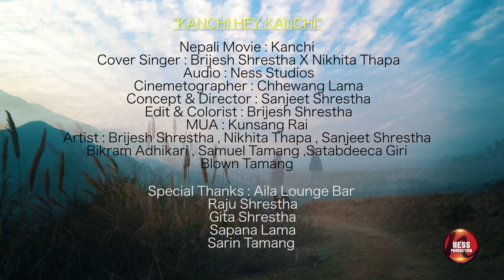Kanchi Hey Kanchi Cover - Brijesh Shrestha X Nikhita Thapa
NESS STUDIOS PRESENTS
" Kanchi Hey Kanchi " cover Brijesh Shrestha FT. Nikhita Thapa

|| COVER CREDITS ||
Singers - Brijesh Shrestha || Ness Studios || / Nikhita Thapa
Video concept / Dir - Sanjeet Shrestha || Ness Studios ||
Cinematographer - Chhewang Lama || Ness Studios ||
Audio / Edit - Brijesh Shrestha || Ness Studios ||
Artists - Brijesh Shrestha / Sanjeet Shrestha / Nikhita Thapa / Blown Tamang / Samuel Tamang / Bikram Adhikari / Satabdeeca Giri
MUA - Kunsang Rai
|| ORIGINAL CREDITS ||
Singers - Prakash Shrestha, Bimala Rai
Movie - Kanchhi - Kanchhi
Special Thanks - Aila Lounge bar, Raju Shrestha, Gita Shrestha,  Sapana Tamang & Sarin Tamang